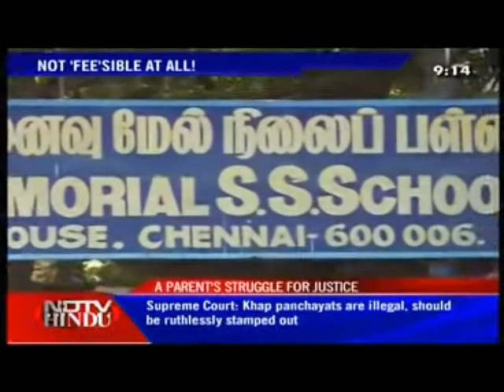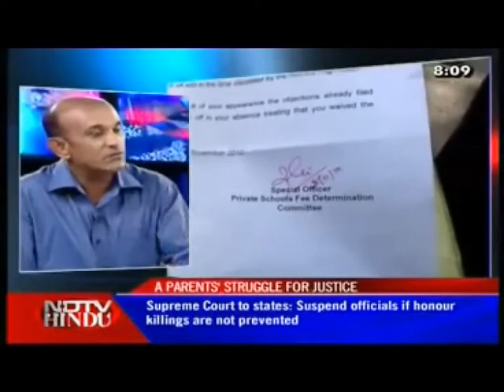Eradication of commercialization of education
Capitation fee demand. Parent says "No". Children aged 7, 9 & 10 expelled from school. Parent fights back. High court quashes the TCs. Kids still studying in the same school. The truth and AAM AADMI prevails.